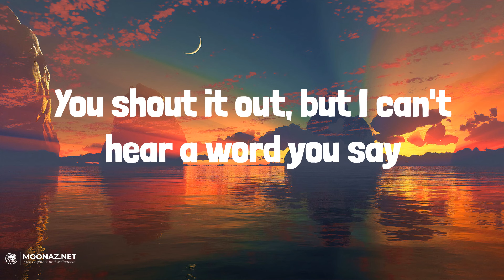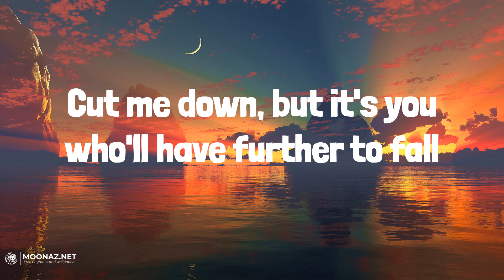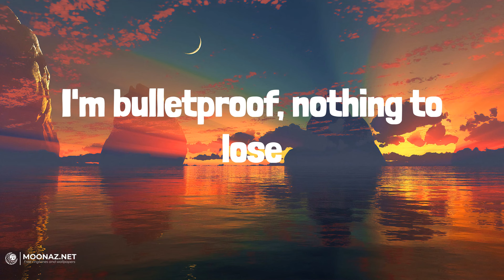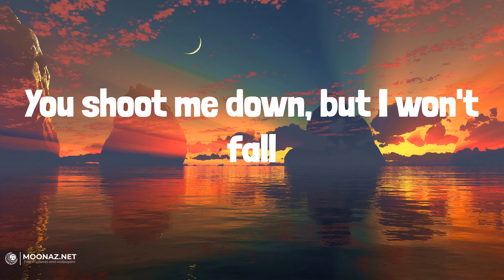David Guetta, Sia - Titanium | LYRICS | Dusk Till Dawn - ZAYN